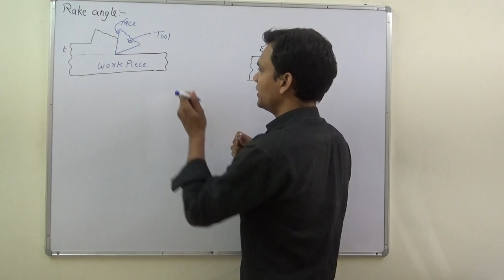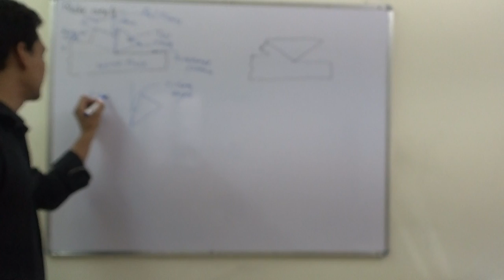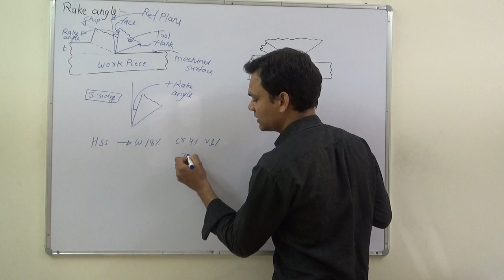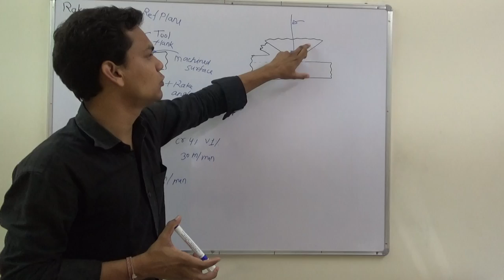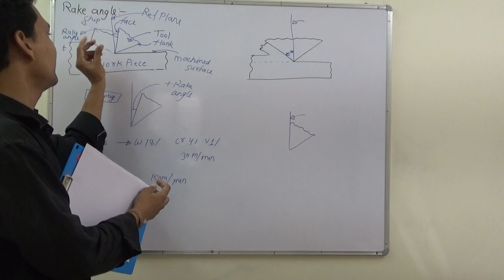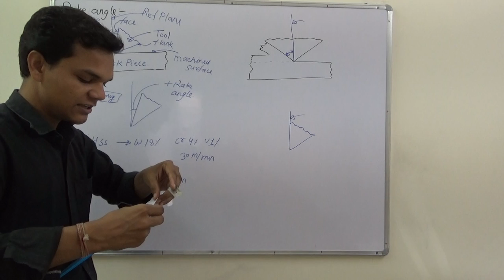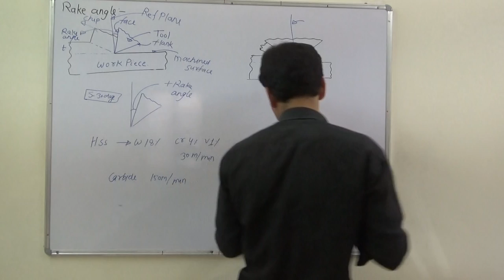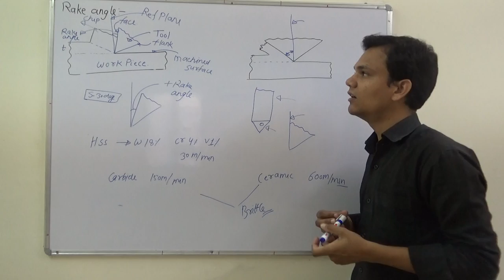Rake angle | Hindi